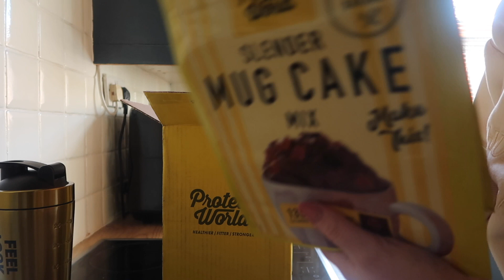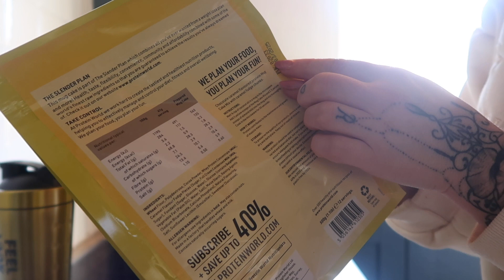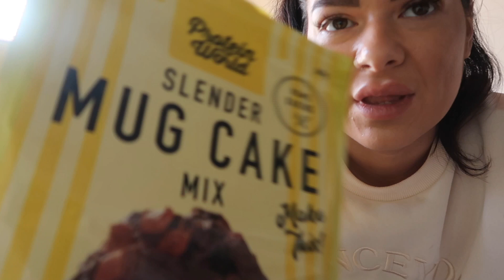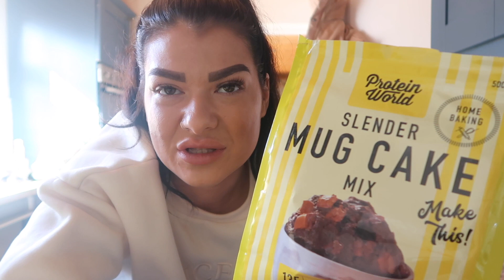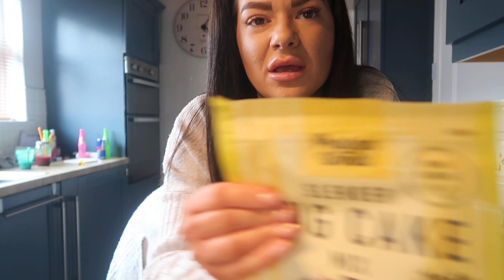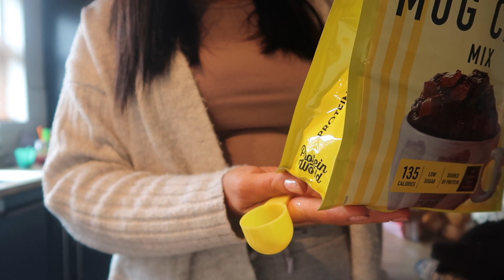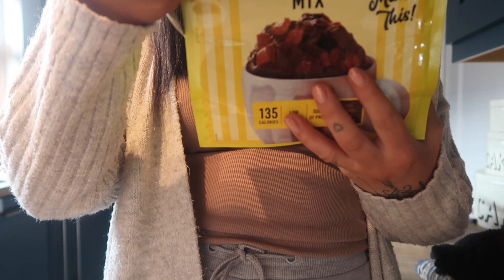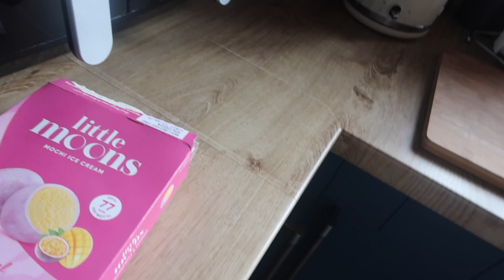Spend A Few Days With Us | Protein World Unboxing..Fun at the park & delicious Nugelato Ice-Cream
Hi Lovelies,

Spend a few days with us.